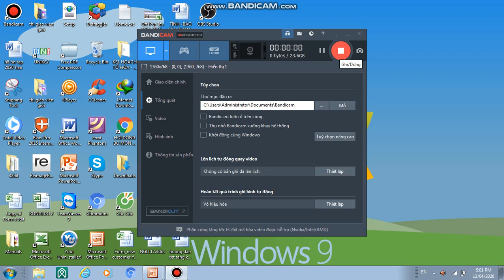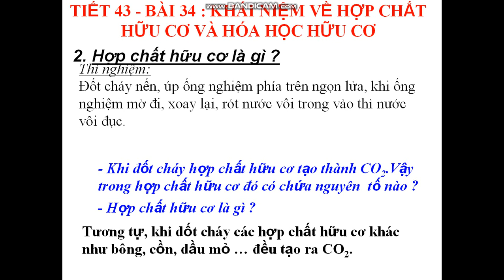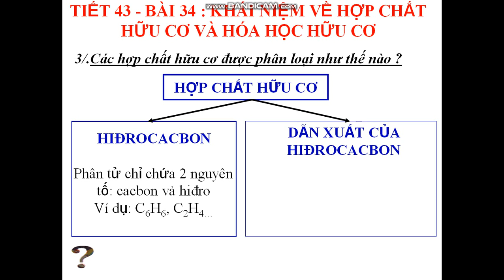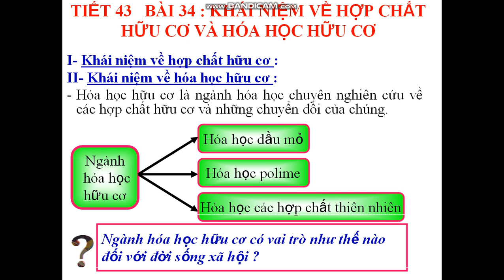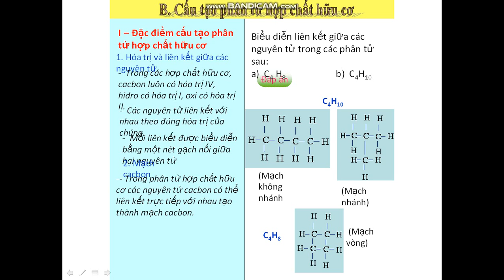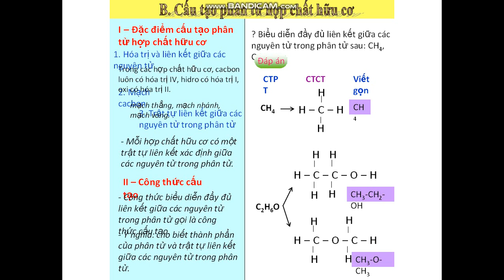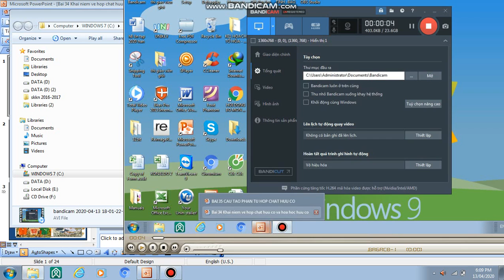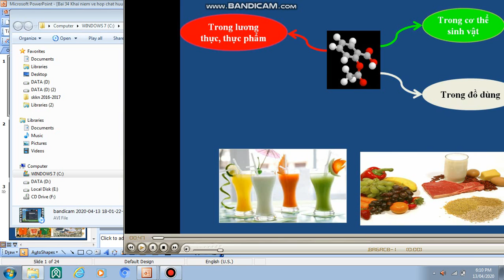HÓA 9 TIẾT 47 KHÁI NIỆM HỢP CHẤT HỮU CƠ